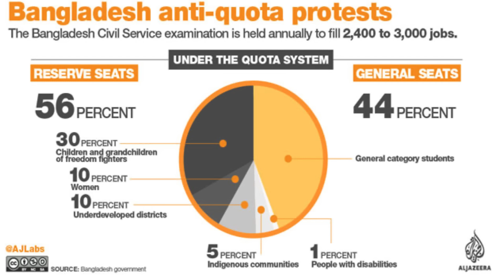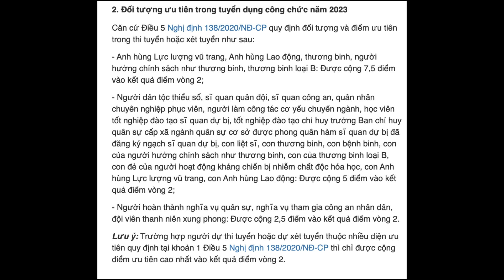Nguồn gốc biểu tình bạo loạn Bangladesh - Tai hoạ từ chính sách người có Công